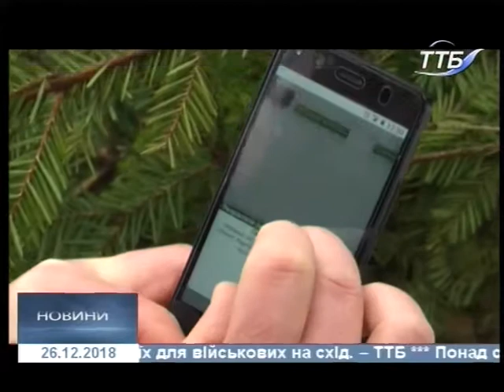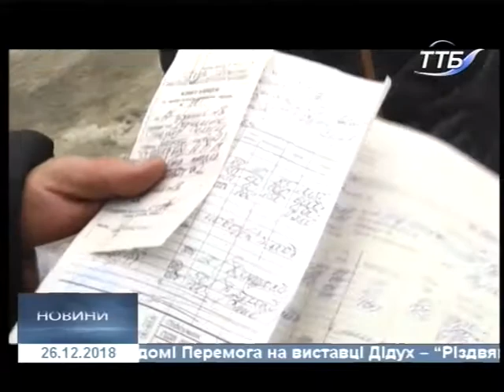26.12.2018. Новини. 17:00